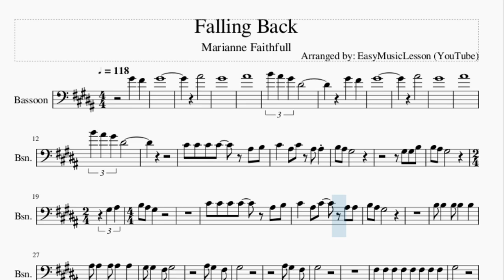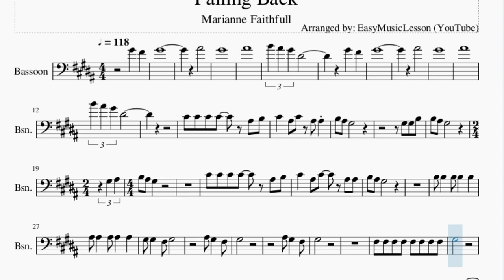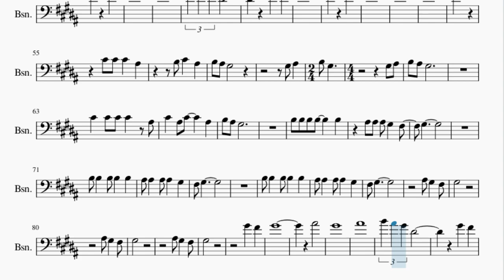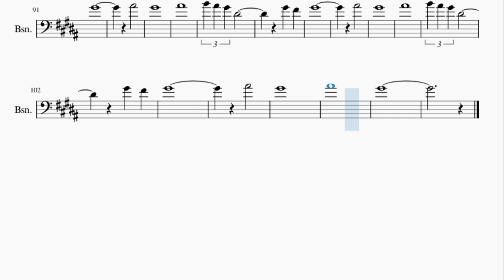Bassoon Sheet Music: How to play Falling Back by Marianne Faithfull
Here is a sheet music/tab video on the song Falling Back by Marianne Faithfull on the bassoon. A bassoon sheet music arrangement which is transposed to notes that are easily played by bassoon, for the song Falling Back by Marianne Faithfull.

EasyMusicLesson2 teaches you to play the your favorite instrument, through well-arranged sheet music so that you too can learn how to play Falling Back by Marianne Faithfull on the bassoon as fast as you can. A bassoon sheet music with backing tracks to help your play the song better.

Chords of Bassoon arrangement:
G# Min   F# Maj   E Maj   D# Min   E Maj   F# Maj   G# Min
F# Maj   F# Maj   E Maj   E Maj   C# Min   C# Min   G# Min
G# Min   F# Maj   F# Maj   E Maj   E Maj   B Maj   F# Maj   G# Min
F# Maj   F# Maj   F# Maj   E Maj   F# Maj   F# Maj   F# Maj
G# Min   G# Min   F# Maj   G# Min   F# Maj   G# Min   E Maj
F# Maj   E Maj   E Maj   E Maj   F# Maj   G# Min   G# Min   F# Maj
E Maj   D# Min   E Maj   F# Maj   G# Min   G# Min   F# Maj
E Maj   D# Min   E Maj   B Maj 7   G# Min   G# Min   F# Maj
F# Maj   E Maj   E Maj   C# Min   C# Min   G# Min   G# Min
F# Maj   F# Maj   E Maj   E Maj   B Maj   F# Maj   G# Min   G# Min
B Maj   F# Maj   G# Min   G# Min   B Maj   F# Maj   G# Min
G# Min   F# Maj   F# Maj   F# Maj   E Maj   F# Maj   F# Maj
F# Maj   E Maj   F# Maj   F# Maj   F# Maj   G# Min   G# Min
F# Maj   E Maj   D# Min   E Maj   F# Maj   G# Min   G# Min
F# Maj   E Maj   D# Min   E Maj

Melody notes of Bassoon:
A#4       G#4
A#4
B4 A#4 G#4
D#4
G#4   F#4   G#4
A#4       G#4
A#4
B4 A#4 G#4
D#4
C#4 C#4 C#4 C#4
A#3 B3 C#4   A#3 C#4
A#3 A#3 B3 A#3 G#3
G#3 G#3 B3 B3 A#3 G#3
G#3 A#3
B3 A#3 G#3
C#4 C#4 C#4 C#4   A#3 B3
C#4   A#3 C#4   A#3 A#3
G#3
A#3 G#3   F#3
G#3
F#3 F#3 F#3 F#3 F#3 F#3 F#3 F#3
G#3
F#3 F#3 F#3 F#3 F#3 F#3 F#3 A#3
G#3
E4 E4 E4 D#4 D#4 C#4 C#4
F#3
E4   D#4 C#4 B3   A#3
G#3
G#4   F#4
G#4
A#4
G#4
A#4
B4 A#4 G#4 D#4
G#4   F#4
G#4
A#4
G#4
A#4
G#4
G#3 A#3
B3 G#3
G#3 A#3 B3 A#3 G#3
C#4   C#4 C#4
C#4   A#3 C#4   A#3 C#4
A#3   B3 A#3 G#3
B3 B3 B3 B3
B3     A#3 A#3
B3   B3   A#3 A#3   A#3
A#4       G#4
A#4
B4 A#4 G#4
D#4
G#4   F#4   G#4
A#4       G#4
A#4
B4 A#4 G#4
D#4
G#4   F#4   G#4
A#4       G#4
A#4
B4 A#4 G#4
D#4
G#4   F#4   G#4
A#4       G#4
A#4
G#4